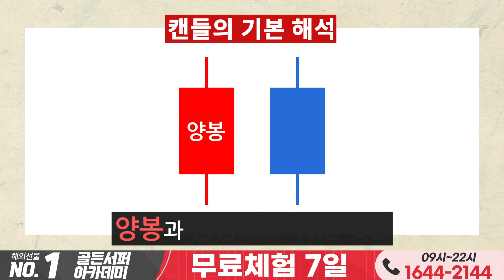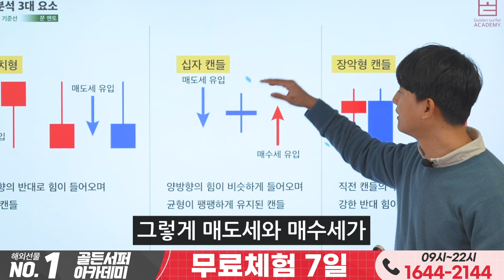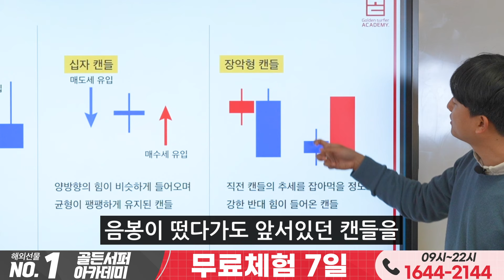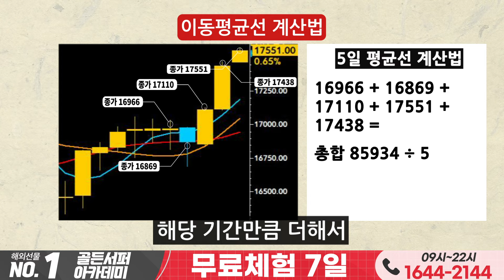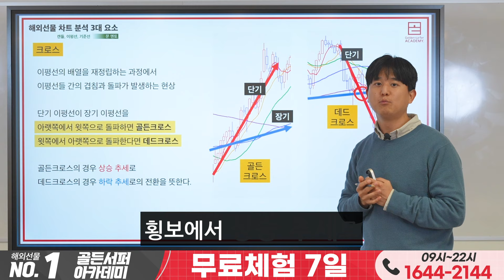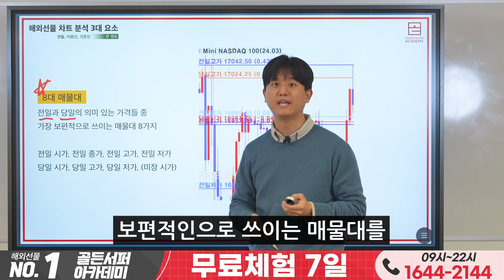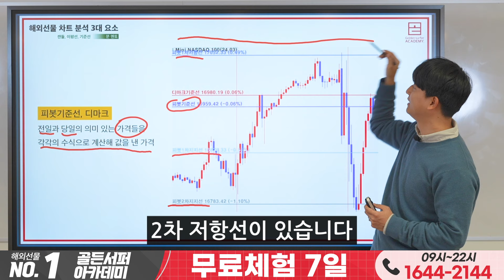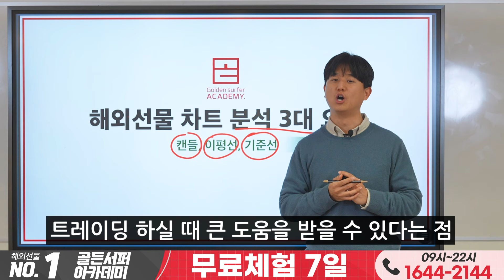★HTS차트 보는방법★"딱 3가지"이것만 알면 누구든지 차트 분석이 쉬워집니다!!